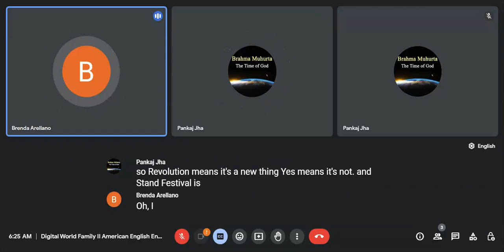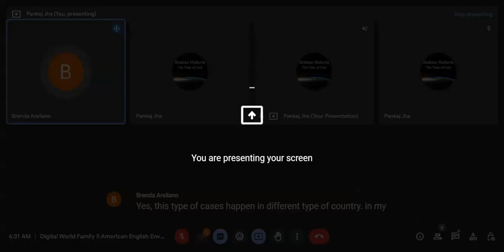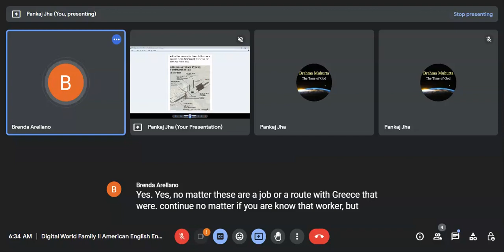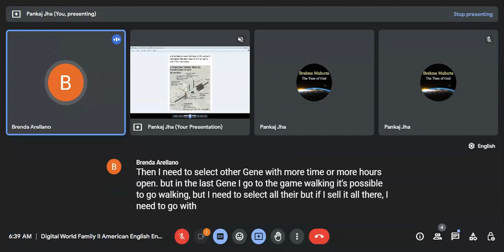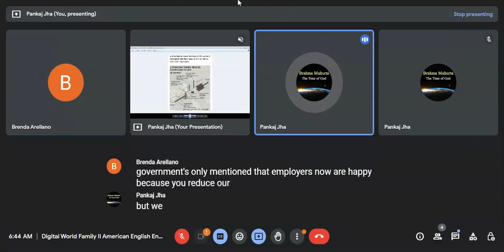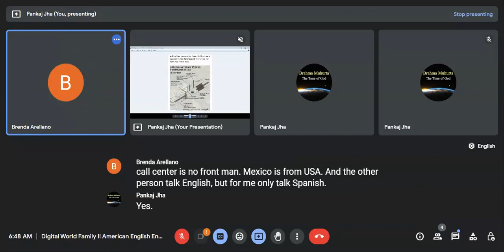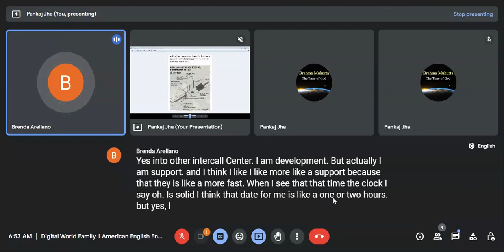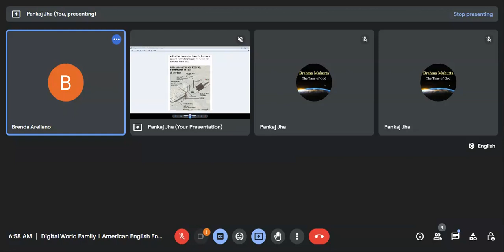22.11.2023 Digital World Family enjoying English environment live from different parts of the world.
American and British English environment with support by our interested NRIs IST Time 6:00 to 7:00 am with our USA NRIs and IST Time 9:00 to 10 pm with our UK and USA NRIs. If interested for join session click below link. Thanks